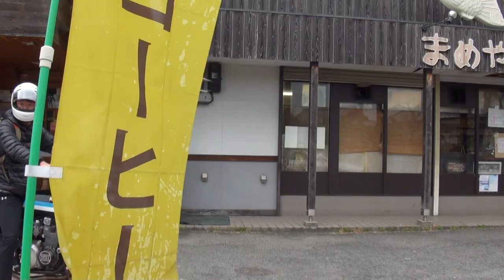究極の美人ライダー 美女モデルライダー モリワキ改サウンドを聞け ドレミ製 Kawasaki Z400FX Kawasaki ZEPHYR550 ゼファー550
究極の美人ライダー　美女モデルライダー　モリワキ改サウンドを聞け　ドレミ製 Kawasaki Z400FX　Kawasaki ZEPHYR550　ゼファー550　ZR550　ドレミコレクション　カワサキ・ゼファー550　串こまち 白鷺店　 大阪府堺市東区白鷺町１丁１−２　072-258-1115　〒599-8107　白鷺駅前